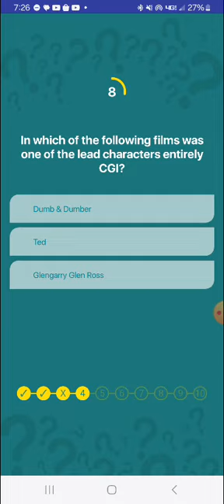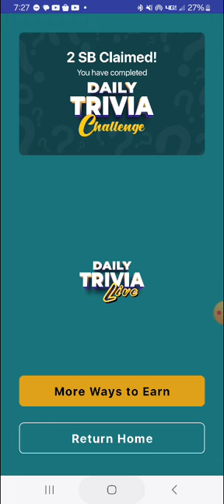Swagbucks Daily Trivia Challenge 8.17.1024(2)